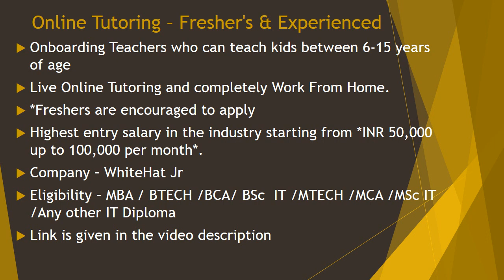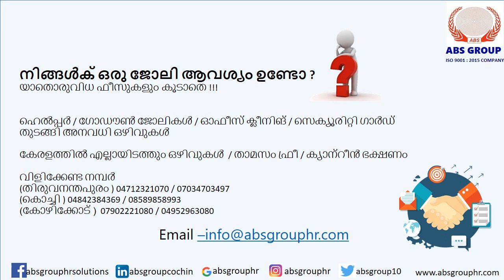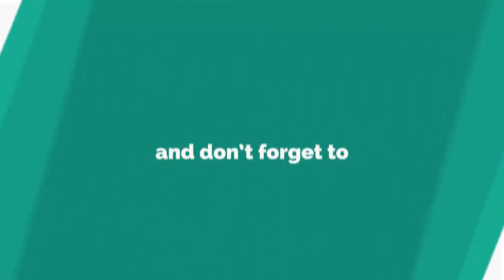Kerala freshers &Experiance jobs -SSLC/Plus Two/AnyDegree/AnyPG/BTech/BCOM/MCA/BCA/MTECH/MBA/BSc/Dip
Dubai jobs
jobs in dubai
Gulf Jobs
Overseas jobs
European jobs
malta jobs
Kuwait jobs
UAE Jobs
Qatar jobs
Oman Jobs
freshers jobs
American jobs
jobs in America
KSA jobs

Media jobs
Freshers Media jobs
Journalism jobs
Abroad jobs
Overseas MBA jobs
Gulf MBA Jobs
UAE MBA JOBS
Overseas MCA jobs
Gulf MCA Jobs
UAE MCA JOBS
Overseas Social Work Jobs
Overseas BTECH jobs
Gulf BTECH Jobs
UAE BTECHJOBS
Overseas Mechanica  jobs
Gulf  Mechanica Jobs
UAE  Mechanica JOBS
BTech civil Jobs
Freshers civil  Jobs
Overseas civil jobs
Gulf  civil Jobs
UAE  civil JOBS
Diploma jobs